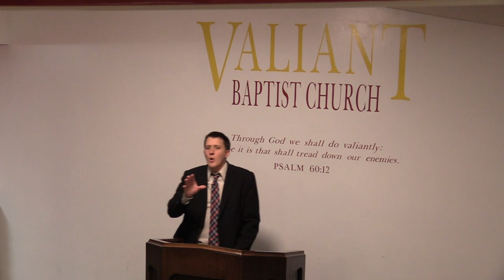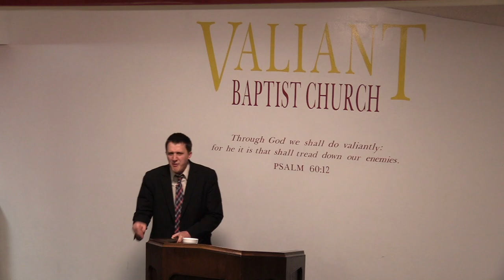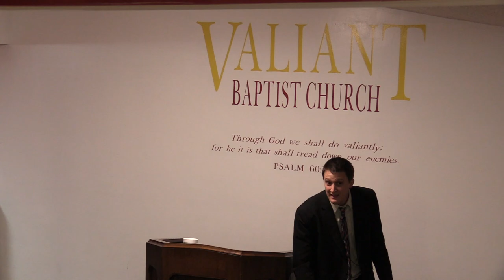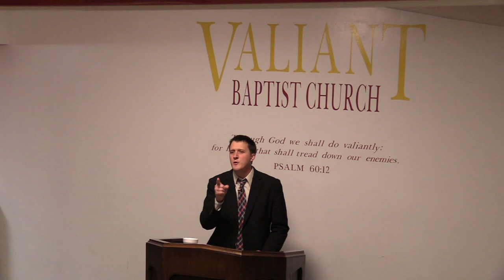Hebrews 9 Bible Study | Covenants, Israel, Replacement Theology, Zionism